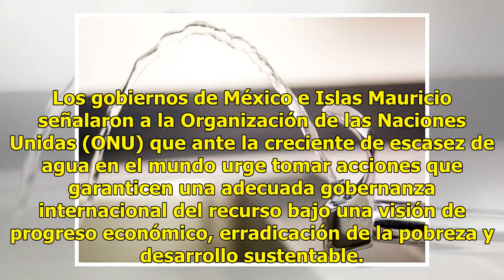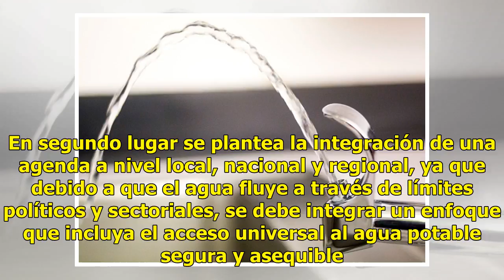México e Islas Mauricio urgen a emprender acciones que garanticen el agua a futuro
Los gobiernos de México e Islas Mauricio señalaron a la Organización de las Naciones Unidas (ONU) que ante la creciente de escasez de agua en el mundo urge tomar acciones que garanticen una adecuada gobernanza internacional del recurso bajo una visión de progreso económico, erradicación de la pobrez...